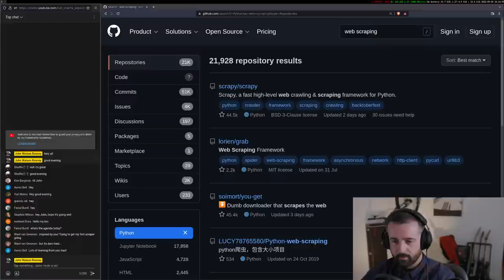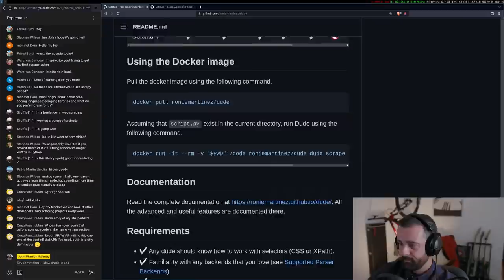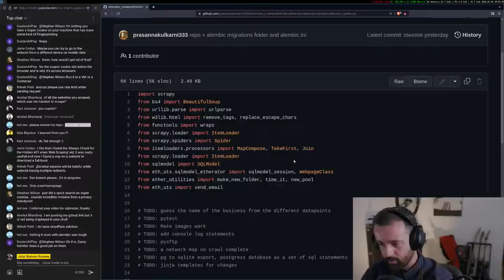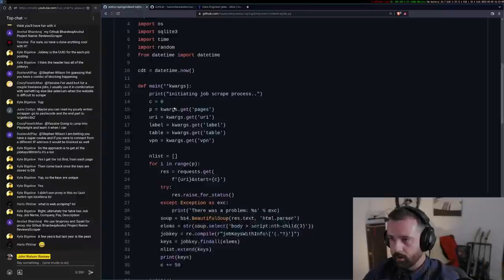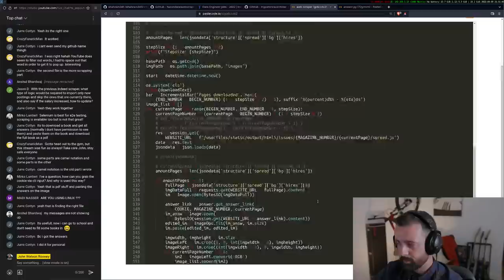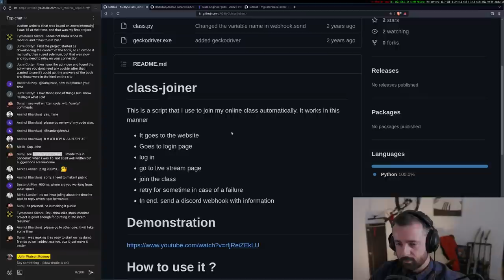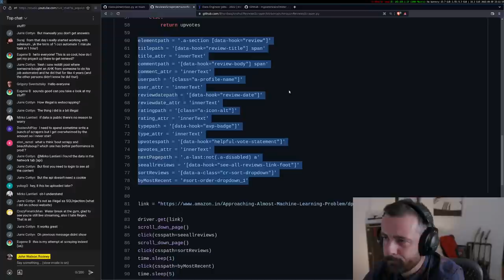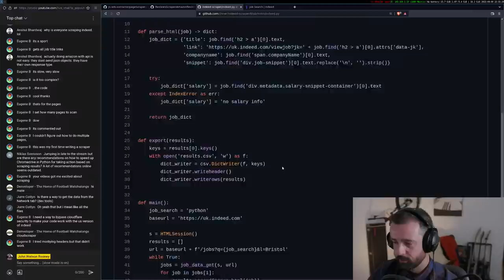Checking Out Web Scraping Projects on Github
# Gear I use